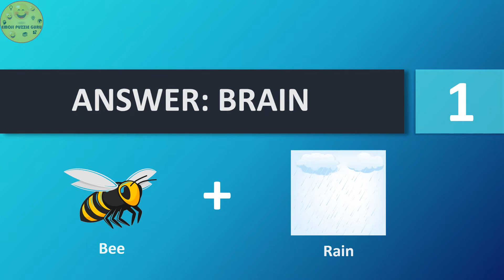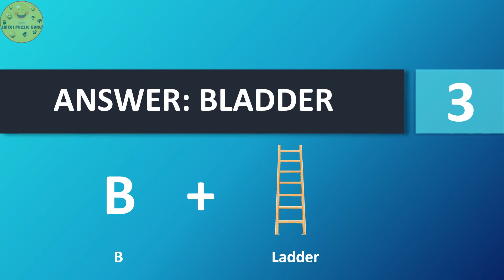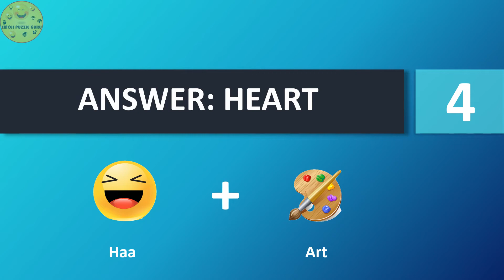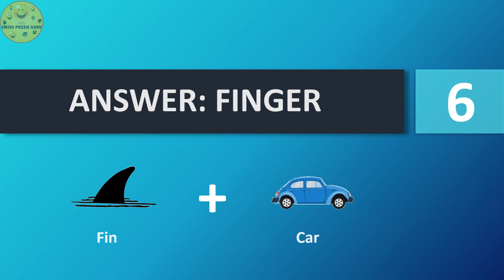GUESS THE BODY PART || PART-1 || EMOJI PUZZLE GURU